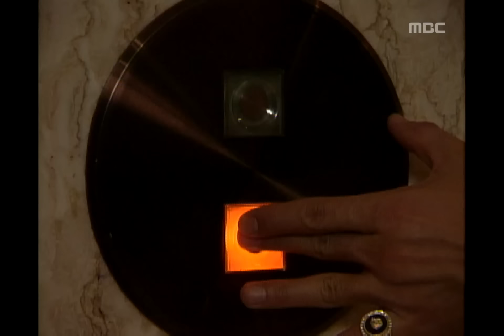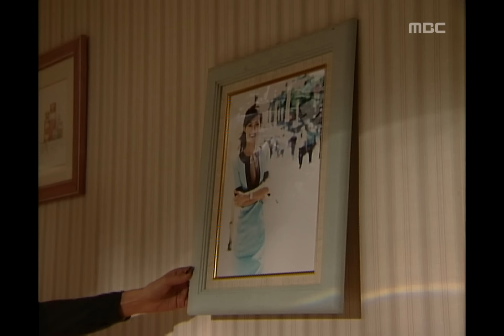복수혈전 - Revenge and Passion, 6회, EP06, #10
Revenge and Passion(복수혈전), 6회, EP06, 1997/12/16 MBC TV  Republic of Korea